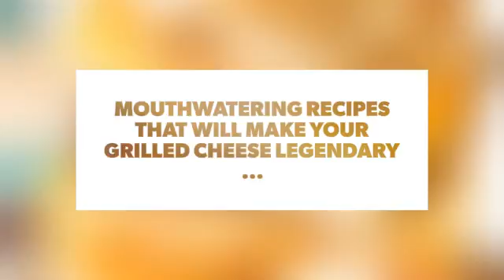Mouthwatering Recipes That Will Make Your Grilled Cheese Legendary🍞 ...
There’s something so great about a grilled cheese sandwich, don’t you think? In fact, I had one for lunch today. It’s comfort food at its best. If you’re ready to take things to next the level when you whip up a grilled cheese, one of these recipes should help you do just that. The only problem will be deciding which one to make first. Enjoy!

Check also:

7 Mouthwatering Acorn Squash Recipes ...

7 Things to Put in a Grilled Cheese Sandwich ...

7 Mouthwatering Things to Make with Your Summer Harvest ...

20 Mouthwatering Apple Recipes to Make Your Fall Wonderful ...

24 Detox Drinks That'll Make You Feel Better than Ever ...